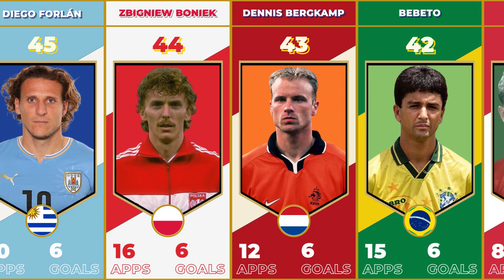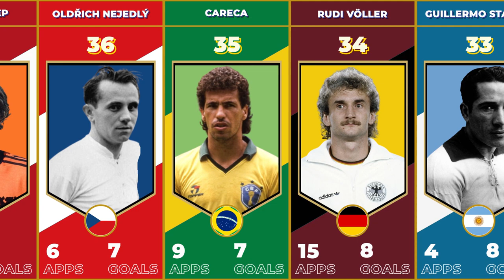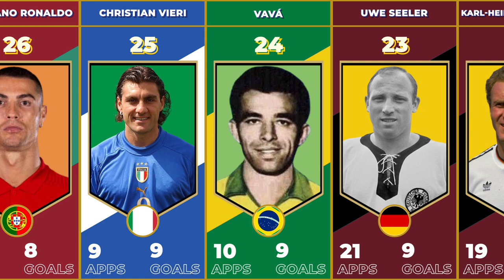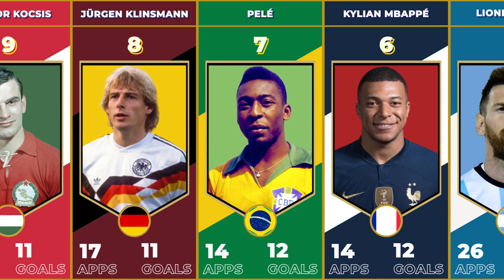FIFA World Cup's All-Time Top Scorer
Uncover the crown jewel of goalscoring as we unveil the all-time leading scorer in the FIFA World Cup! Witness the extraordinary journey of the player who etched their name in football history by finding the back of the net on the grandest stage of them all. From stunning strikes to crucial goals, this video celebrates the unparalleled scoring prowess of a true legend. Join us as we relive the iconic moments, remarkable records, and indelible mark left by this extraordinary goalscoring royalty. Step into the realm of World Cup greatness and explore the legacy of the tournament's top scorer. Don't miss this thrilling tribute to the football hero who redefined goalscoring at the highest level!

Rising Storm.

Miroslav Klose
Ronaldo
Gerd Müller
Just Fontaine
Lionel Messi
Kylian Mbappé
Pelé
Jürgen Klinsmann
Sándor Kocsis
Gabriel Batistuta
Teófilo Cubillas
Grzegorz Lato
Gary Lineker
Thomas Müller
Helmut Rahn
Ademir
Roberto Baggio
David Villa
Eusébio
Jairzinho
Paolo Rossi
Karl-Heinz Rummenigge
Uwe Seeler
Vavá
Christian Vieri
Cristiano Ronaldo
Harry Kane
Léônidas
Diego Maradona
Oscar Míguez
Neymar
Rivaldo
Guillermo Stábile
Rudi Völler
Careca
Oldřich Nejedlý
Johnny Rep
Hans Schäfer
Luis Suárez
Andrzej Szarmach
Lajos Tichý
Bebeto
Dennis Bergkamp
Zbigniew Boniek
Diego Forlán
Asamoah Gyan
Helmut Haller
Thierry Henry
Josef Hügi
Mario Kempes